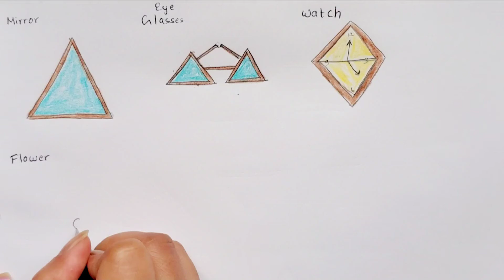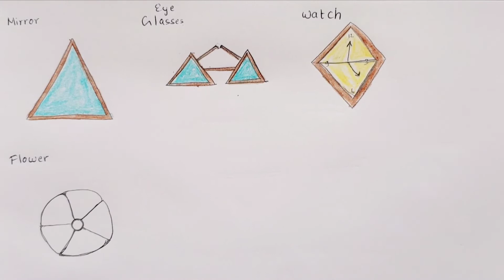How to draw earring easy for kids / How to color a earring easily